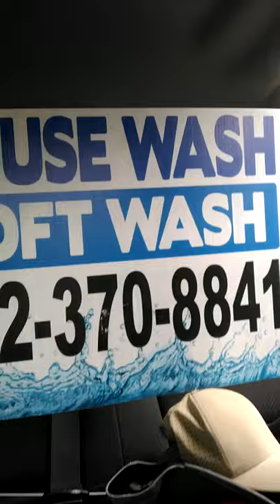November 24, 2020